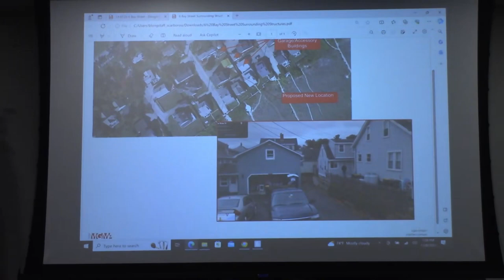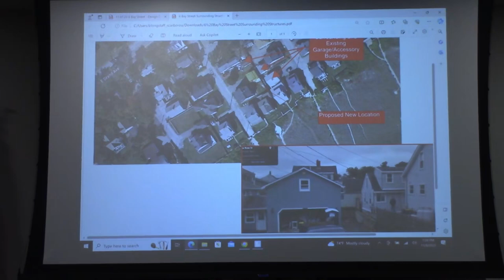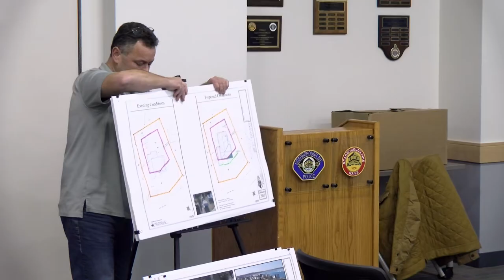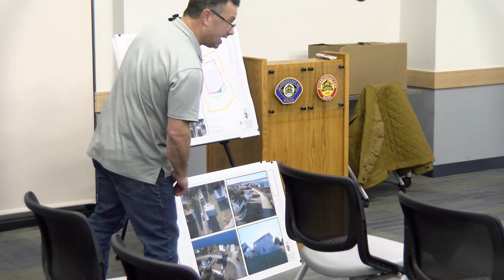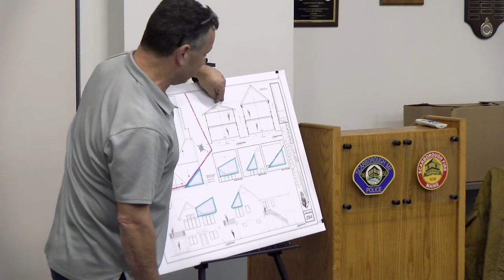Zoning Board Meeting - November 8, 2023